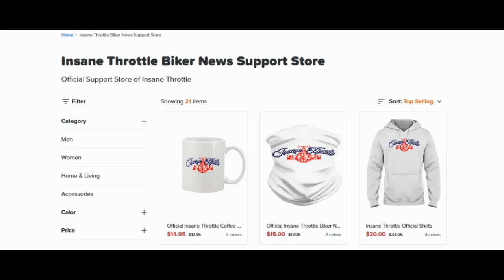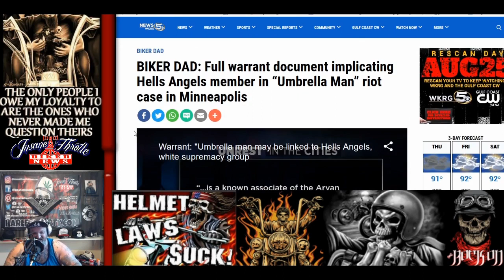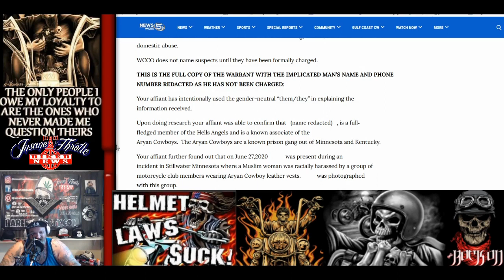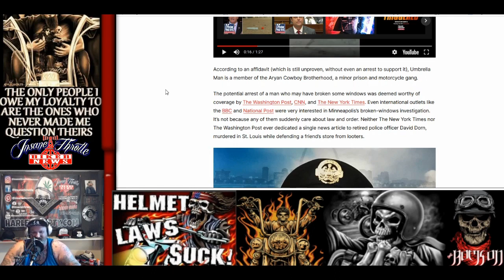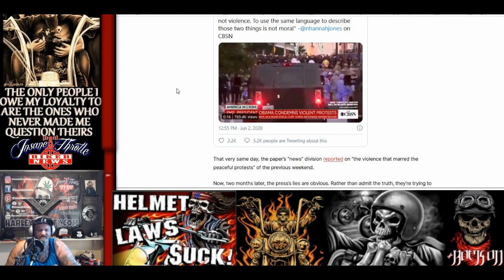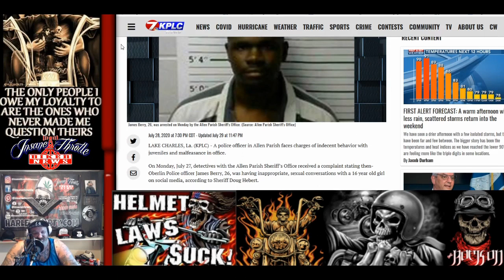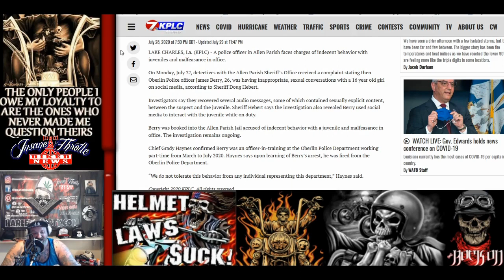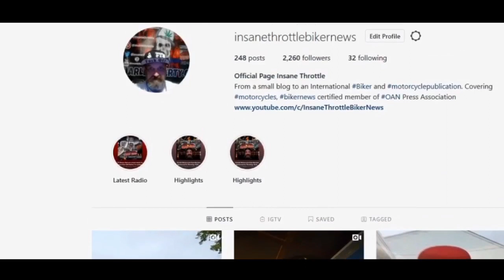Is Umbrella Man really a member of the Hells Angels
Opening Discussion on Umbrella Man and who LEO is claiming he or she is
Coverage of Biker Dad's article on Umbrella Man- Is he or she a member of a motorcycle club?
Coverage of the other sides position on Umbrella Man- Why he or she is not a member of a motorcycle club
Coverage of Hells Angels Canada News
Kory Graffs Wall Of Shame
Final Thoughts